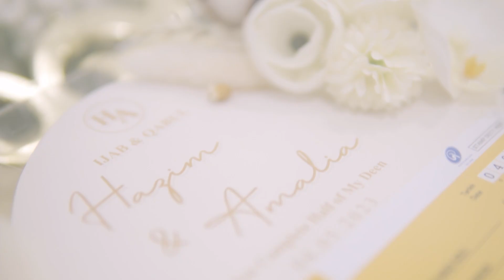MALAY WEDDING I Solemnization of Hazim & Amalia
Follow our